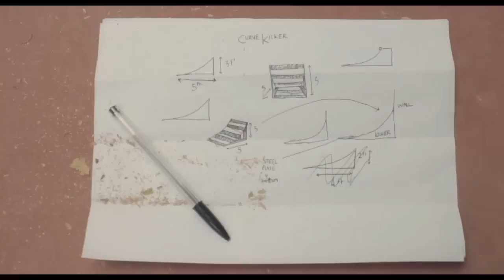Skateboarding around Palestine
Filmmaker Sirus F Gahan turns his lens on the kids learning to kickflip in Palestine with the help of Scottish-based charity SkatePal.